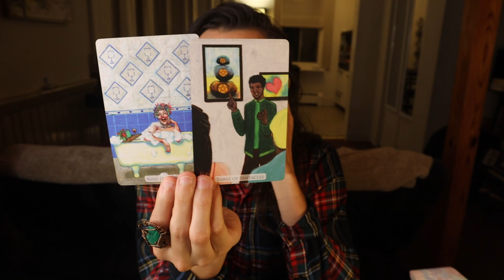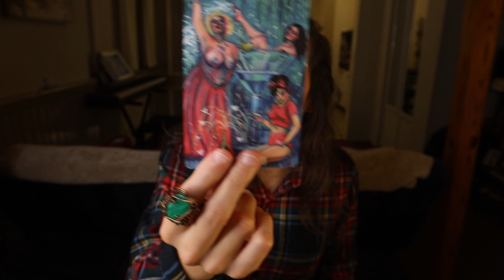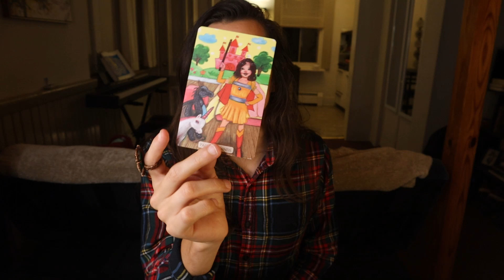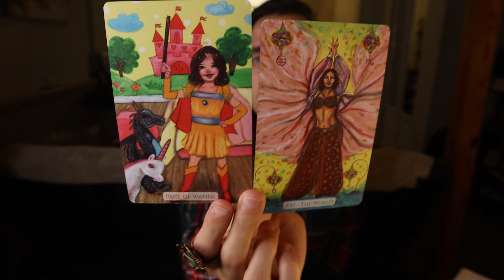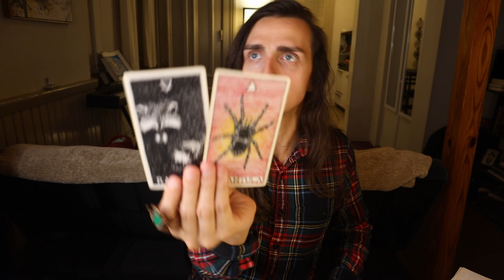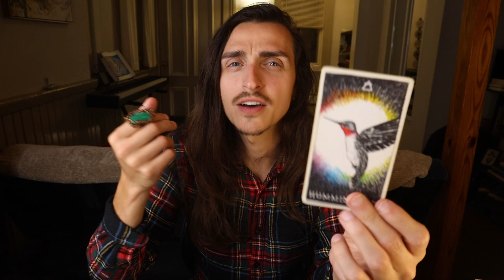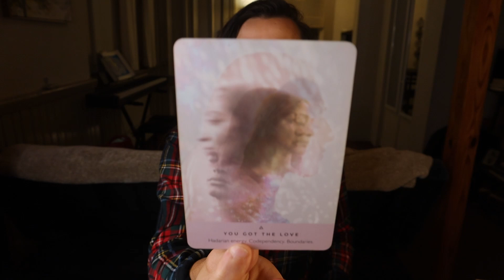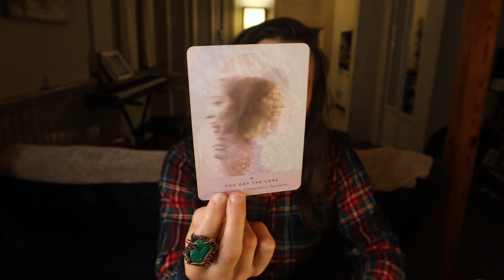Scorpio - Many New Doors Are Opening For You // October 2022 Tarot & Astrology Reading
Please keep in mind that these are general messages and they may not resonate with you. Trust your own intuition and discernment above all else. You can schedule a psychic reading or distance reiki session with me on my